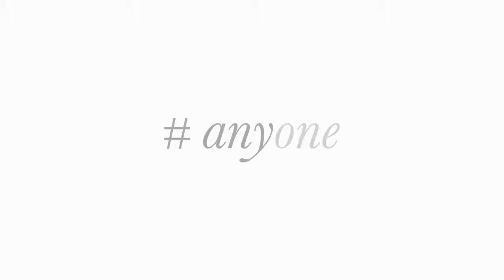ANYONE: Bovska - Słowa do dotykania cz. I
Stwierdzenie, że Bovska jest bo(v)ska, jest trafne, choć zbyt oczywiste. Ale jakich innych epitetów użyć? To wielobarwny ptak na polskiej scenie muzycznej, dojrzała i świadoma artystka z kolorowymi kredkami w jednej ręce i mikrofonem w drugiej. Spotkaliśmy się z artystką tuż po premierze jej najnowszego albumu „Pysk”, kiedy w kraju jeszcze nieśmiało rozkwitała wiosna. Dzięki jej muzyce można przenieść się na błękitną lagunę.

✿ Gość: Bovska
✿ Rozmawia: Aleksandra Budka
✿ Produkcja: Marcin Ranuszkiewicz/ Anywhere.pl 2017